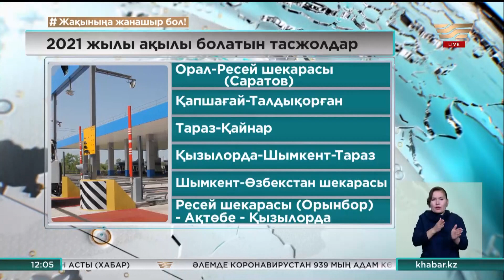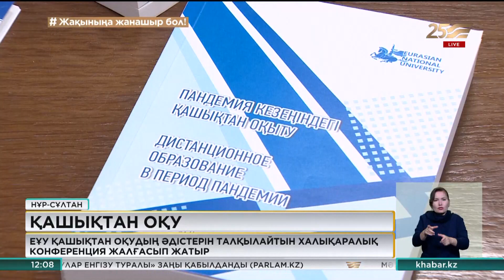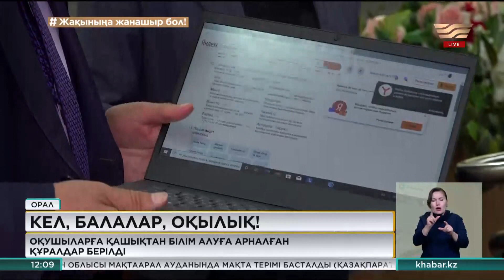17 қыркүйек 2020 жыл - 12:00 жаңалықтар топтамасы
Жаңалықтар топтамасының бұл шығарылымында:
• СҚО-ның 7 ауданында құс тұмауы тіркелді
• АҚШ-та тәуліктік өлім-жітім көбейді
• 2024 жылдың соңына дейін Қазақстандағы жолдардың жартысы ақылы болады
• Нұр-Сұлтанда Армениядан әкелінген 1387 көлік тіркелген
• Жөндеу жұмыстарына байланысты Павлодардағы театр маусымын кеш бастайды